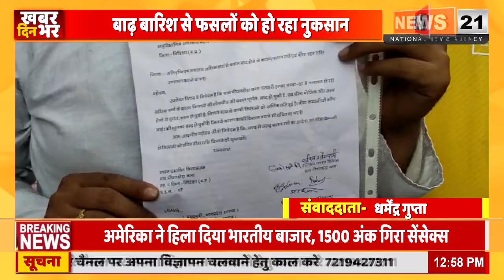बाढ़ बारिश से फसलों को हो रहा नुकसान किसानों ने एसडीएम को सौंपा ज्ञापन